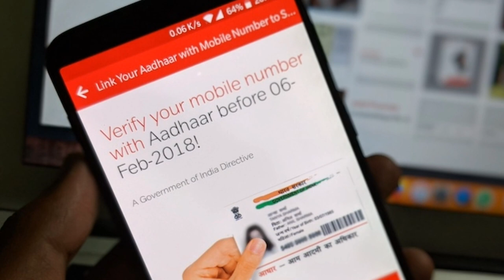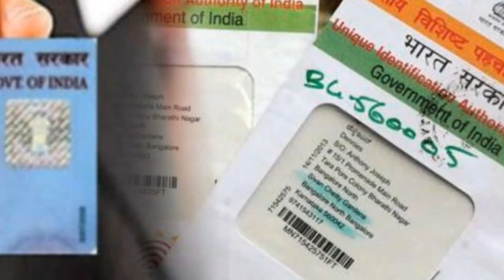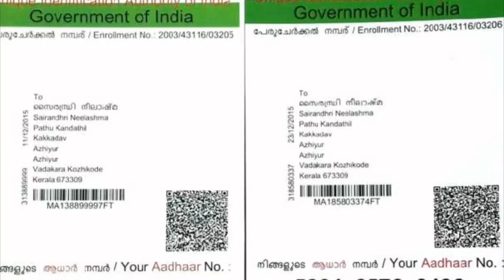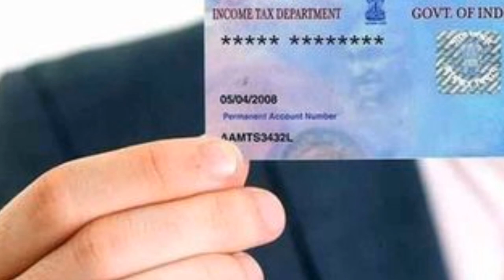Supreme Court Judgement on Aadhar Card | 5 Things Getting Change Related to Aadhar Card